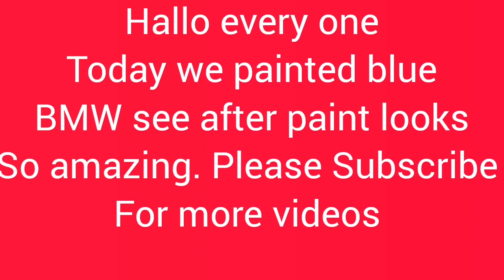how to paint, step by step#professional painter#german painting lern to paint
professional Panter german-painting
german vlog#Super car# painting# how to paint#brotomotiv brotomotivshorts brotomotivvlogs youtube how we painted BMW youtube. Com youtube studio abrargermanvlogs wie kann man autolackieren autolackieren in Deutschland BMW Cabrio lackieren

For more

Videos

Thanks